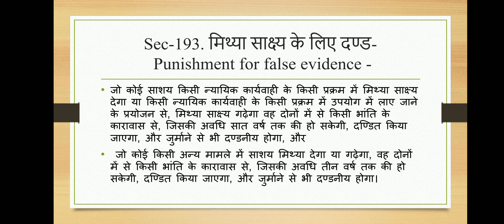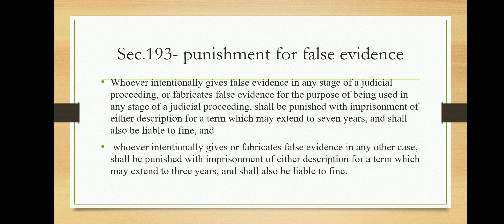IPC, Sec.-193 punishment for false evidence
Kishan Lal, assistant professor,law